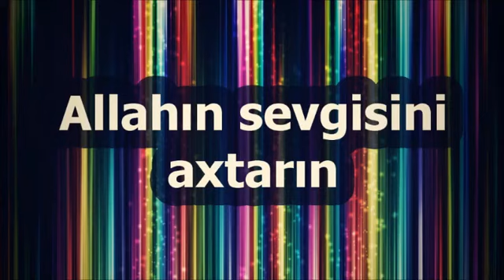Allahın sevgisini axtarın || Resad Humbetov